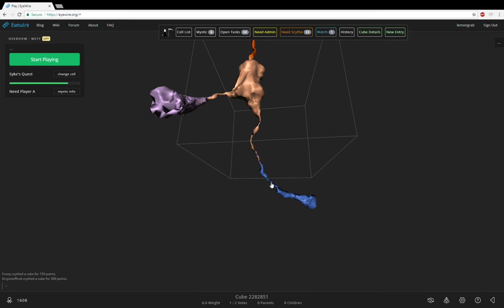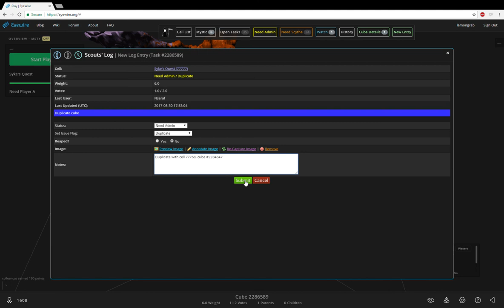Mystic Training: Dealing with Whole Cell Duplicates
*Click English Subtitles for video instructions*

Duplicates happen often in Mystic Cells.  One common type of duplicate is the "whole cell" duplicate where an entire cell duplicates with another cell.  Learn how to address this problem here.